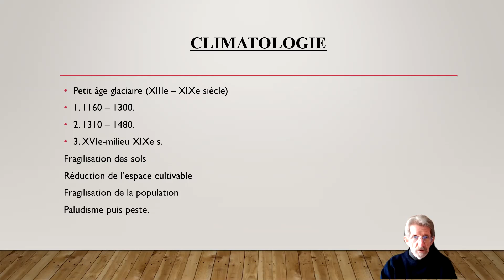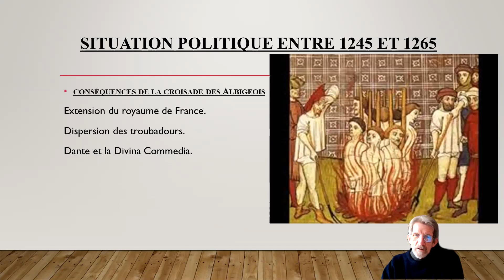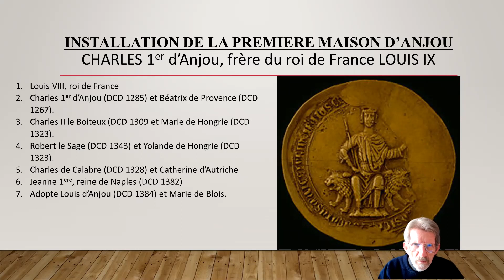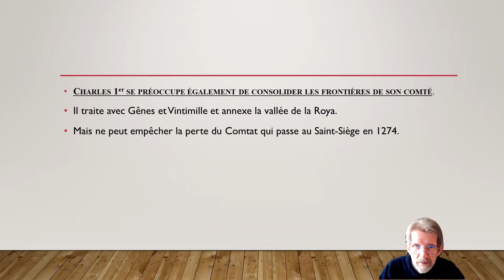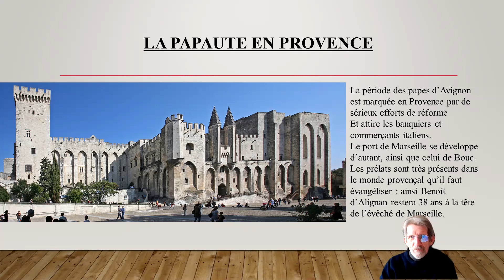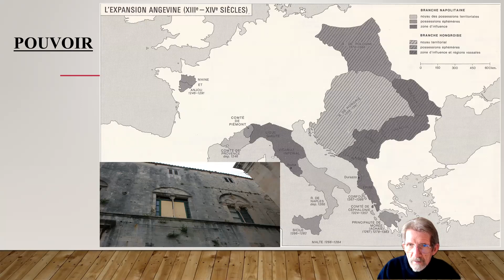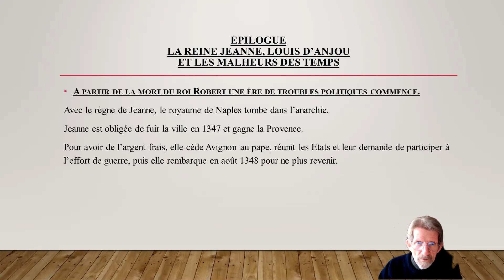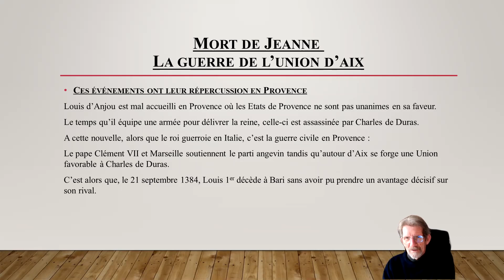La Provence du XIIIe au XIVe siècle par Henri Ribot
par Henri Ribot
Le 2 février  2021
Association Découvertes et Civilisations
Site internet